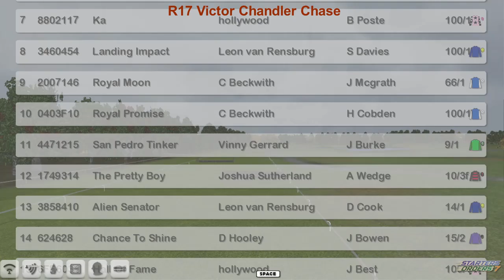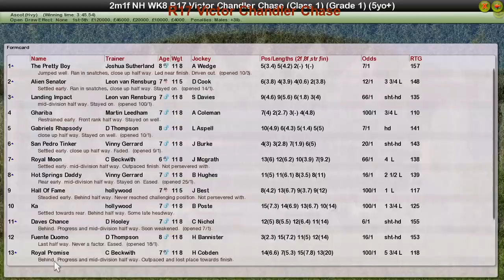NH WK8 R17 Victor Chandler Chase